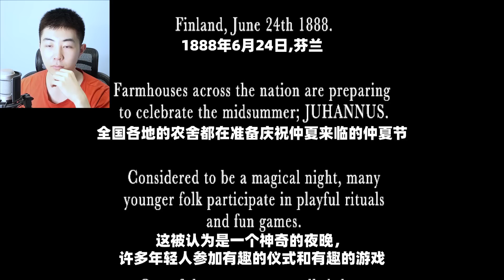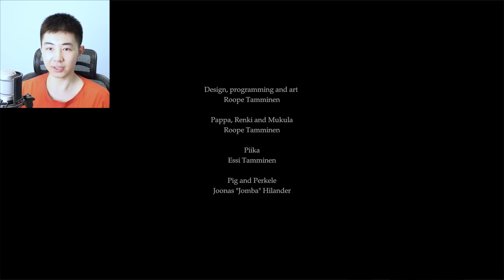表面宁静祥和的小镇，人心竟然如此恐怖？《Hunsvotti》